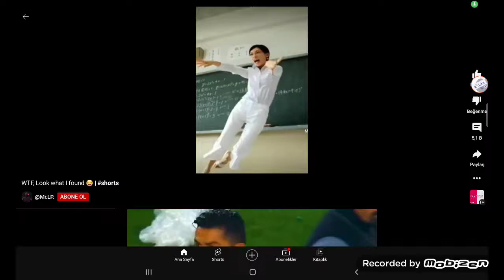çok komik ya 🤣🤣